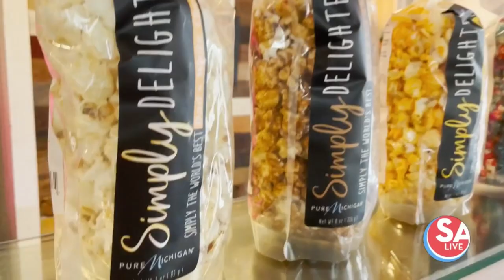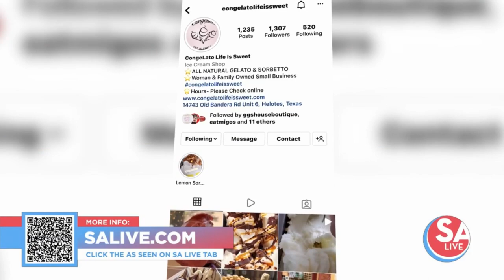This quaint gelato shop in Old Town Helotes is serving sweets & smiles | SA Live | KSAT-12